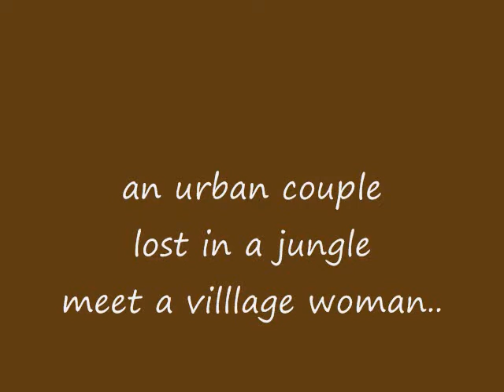"Sarpat" - Trailer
An urban couple are stranded  on a desolate road when their car breaks down.There is no one around as far as they can see. They leave the road and go looking for help. In the middle of a dense jungle they find a dilapidated shack  and a village woman. What transpires between them is the story that the film tells.